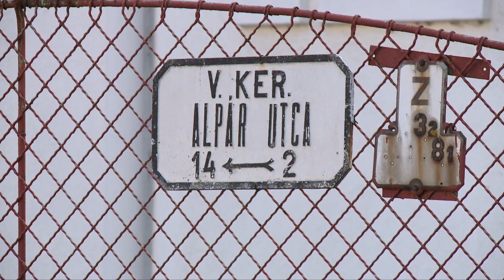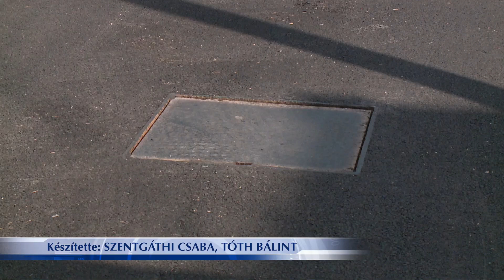Megújult az Alpár utca Győrben